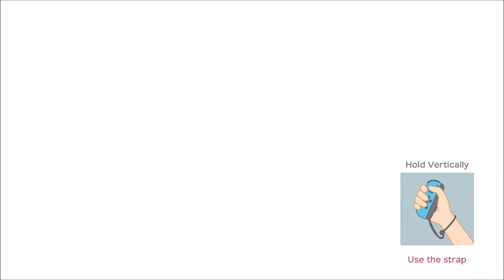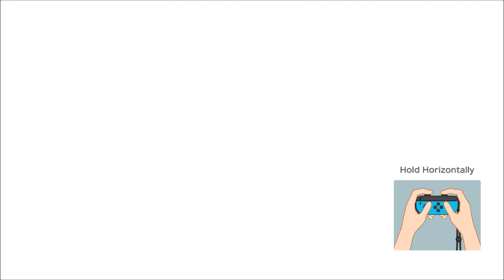Bowser Party!!! - Super Mario Party (Offline; as Bowser) Episode 34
For those who voted on Twitter, thank you for voting for the next character!

Discord account... Maveo83#8160